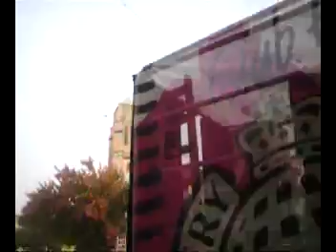Love parade 2007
technoparty essen